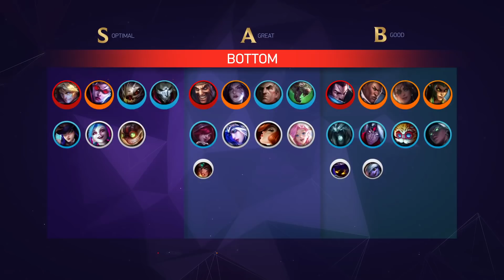LOW ELO Patch 12.2 LoL TIER LIST for Season 12! | Mobalytics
Patch 12.2 is here, so here is our LOW ELO Tier list for this week!

Time Stamps:
00:00 - Intro
00:28 - Top Lane
02:07 - Jungle
03:59- Mid Lane
05:42 - Bot Lane
07:51 - Support
09:58 Thanks for Watching!

Tier list format and methodology:
We create two tier lists, one is intended for the majority of ranked players and the other is meant for the very top levels of play (high ELO). There are many tier lists out there with different thoughts about what is strong, but our tier lists are specifically focused on helping you climb in your rank NOW.
The lines between our two tier lists are not black and white. If you're wondering about which one you should use, we recommend following the general player base list until it no longer works (usually around high Diamond) and switching to High-ELO becomes more effective. If you're playing your off-role the general list is also your best bet.
Our difficulty ratings are based on "Skill Floor", meaning that a Simple champion will yield results faster (around 5-10 games of learning).
Champions with a higher skill floor (Hard or Severe) will take more time to learn them (20-50 games +) but you will be rewarded with better results over time whereas a Simple champion may fall off as you climb higher since Simple champs often have flaws in their kit that make them exploitable at top levels of play.